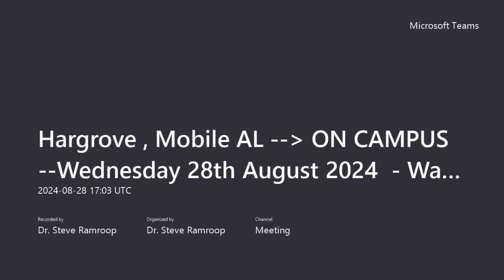Hargrove , Mobile AL ON Troy CAMPUS Wednesday 28th August 2024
Hargrove Engineers and Constructors presentation to Geospatial Informatics Students.